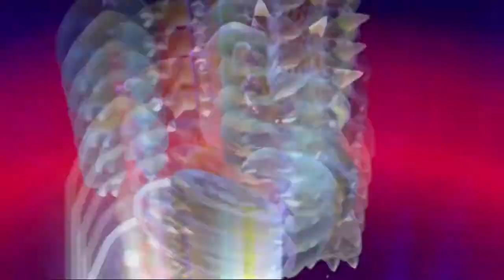Super Mario 3D World - World Bowser - FINALE + CREDITS (Complete Walkthrough)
OTHER VIDEOS ON THIS CHANNEL:

► Mario and Sonic at the Olympic Winter Games Vancouver 2010 (PLAYLIST)